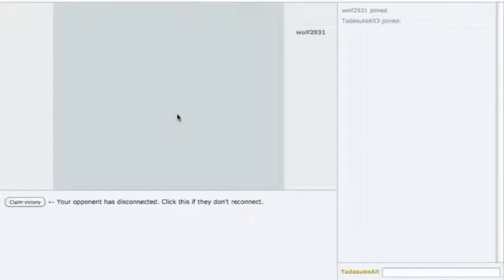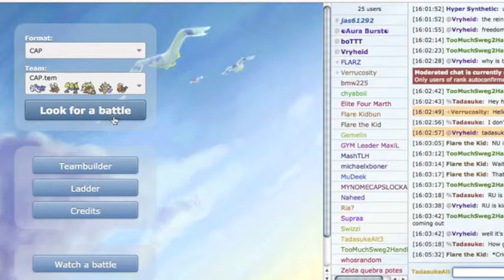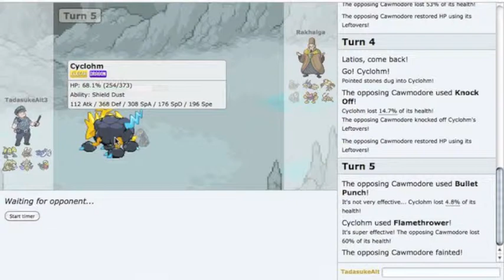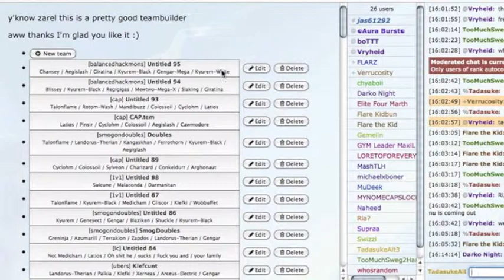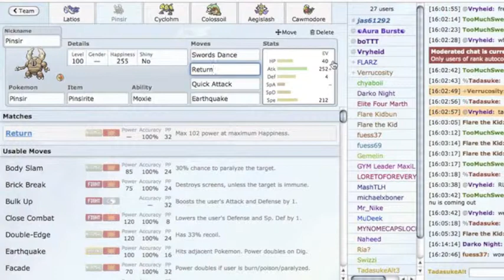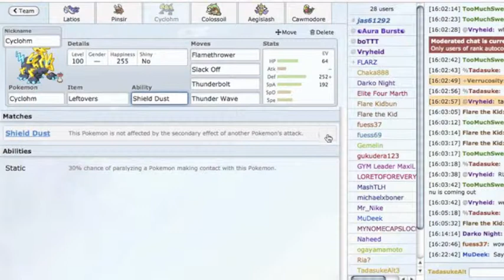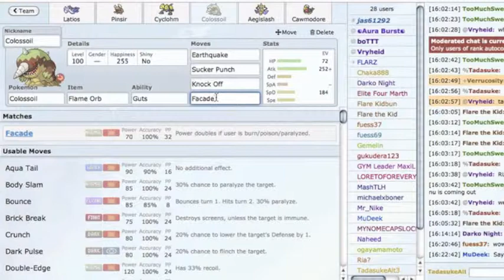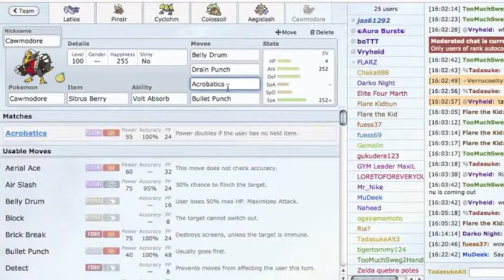Tadasuke Battles #3 (Surprise Inside)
Tadasuke here for another couple of ladder battles, as well as a team analysis at the end.